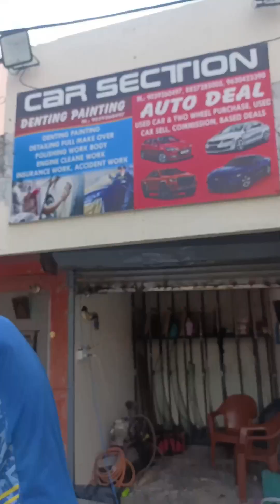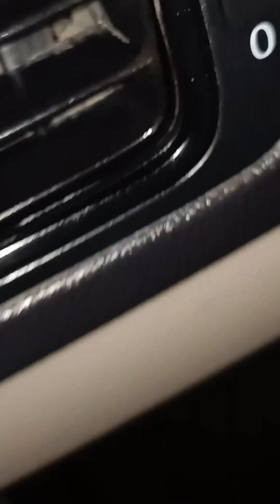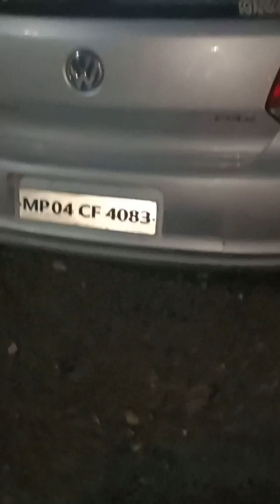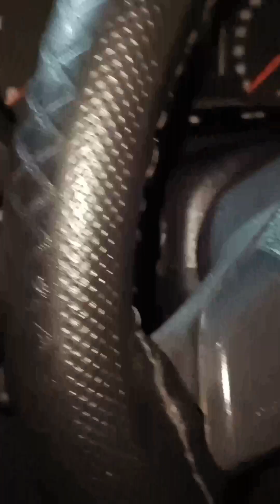Volkswagen Polo make over full daitailing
Volkswagen Polo make over daitailing polish car section
interior clean body polish engine clean 🫧 all'over work